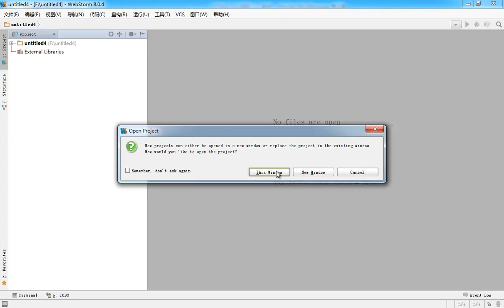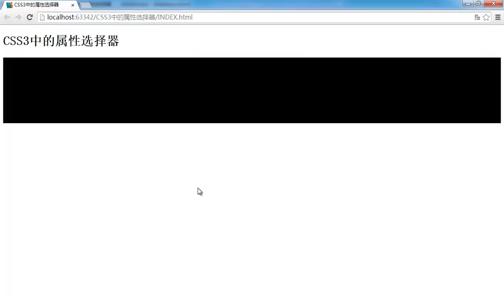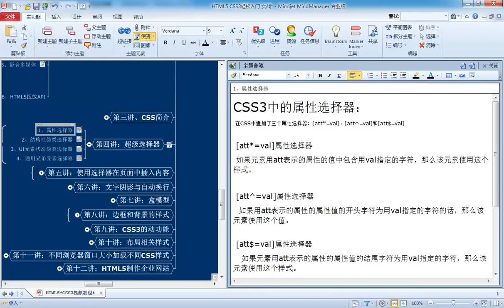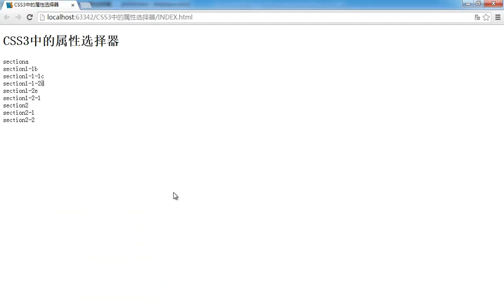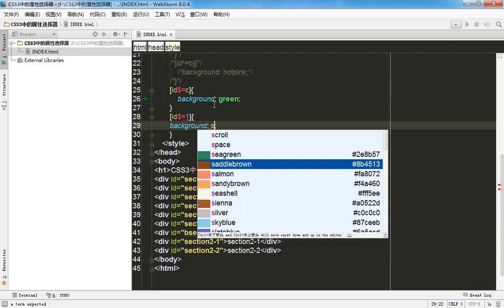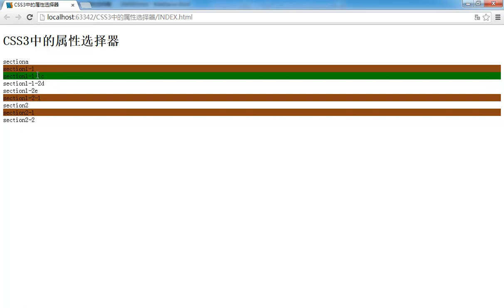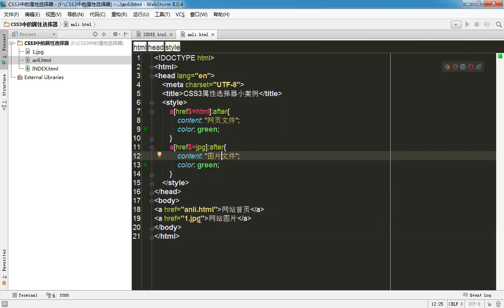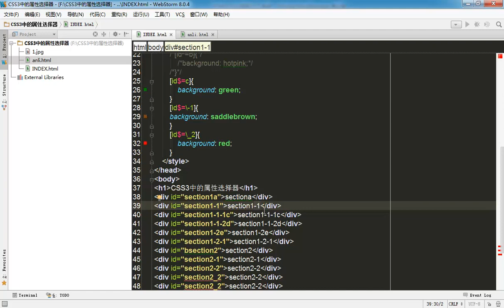麦子学院-Web前端开发之HTML5+CSS3快速入门-第36章 CSS3新增的属性选择器